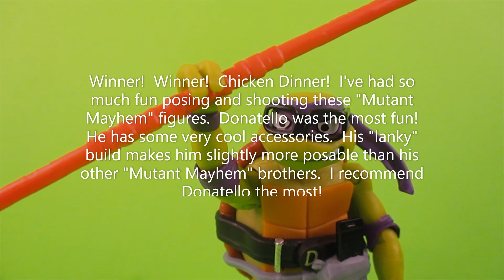CA Teenage Mutant Ninja Turtles Mutant Mayhem: Donatello "Light" Review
The last, but not least, Mutant Mayhem: Ninja Turtle review is Donatello!  Let me "tello" about this fellow!  He is probably my favorite figure out of the new ninja turtles.  Take a look!